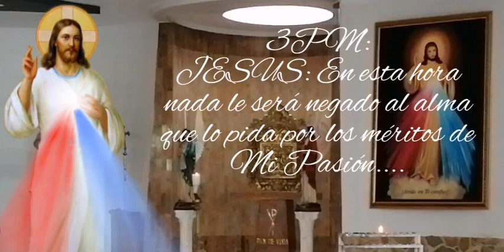Coronilla de la Divina Misericordia